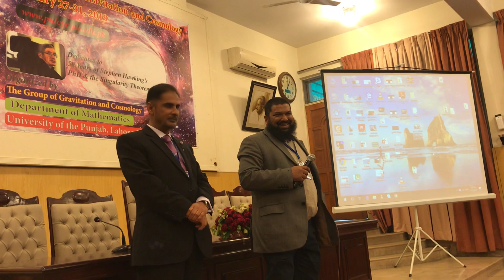Dr. Sabir Rehman views on 3rd PUICGC 2019; Lahore International Conference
Dr. Sabbir Rahman from Strategy & Market Analysis Division, Saudi Aramco, Dhahran, Kingdom of Saudi Arabia 🇸🇦 is sharing his views after attending PUICGC 2019 that was held in Lahore-Pakistan.